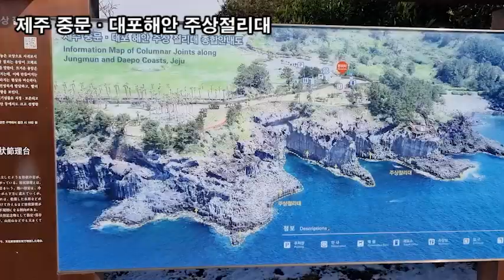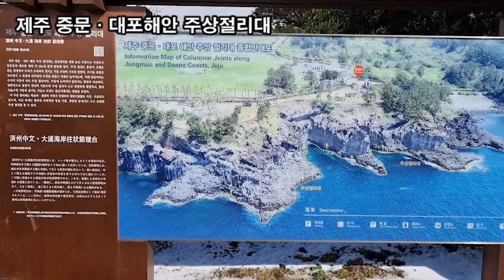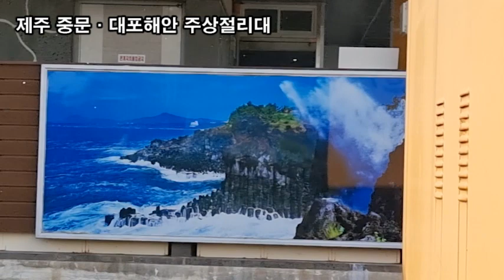랜선힐링여행, 제주중문여행, 제주 중문·대포해안 주상절리대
제주중문여행,
제주 중문·대포해안 주상절리대
제주 서귀포시 중문동 2663-1번지
제주중문 ·대포해안주상절리대는 서귀포시 대포동
해안을 따라 약 3.5km에 이르며 분포되어 있다.

주상절리는 마치 예리한 조각 칼로 섬세하게
깎아낸 듯한 4~6각형 형태의 기둥으로,
현무암질 용암류에 나타나는 수직 절리를 말한다.

두꺼운 용암이 화구로부터 흘러나와 급격히 식으면서
발생하는 수축 작용의 결과로 형성되었다.
마치 계단을 쌓은 듯 겹겹이 서 있는 육모꼴의 돌 기둥이
병풍처럼 둘러 쳐져 있어 자연의 신비로움을 만끽할 수 있다.

제주중문 ·대포해안 주상절리대는 현무암 용암이 굳어질 때
일어나는 지질현상과 그 후의 해식작용에 의한 해안지형
발달과정을 연구 ·관찰할 수 있는 중요한 지질 자원으로서
학술적 가치와 경관이 뛰어난 곳이다.
제주 중문·대포해안 풍경